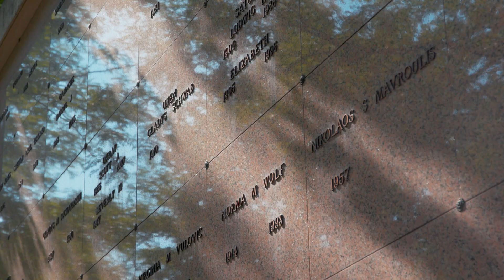The Tribute Companies - Precast Products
As a family owned and operated business for four generations, we continue to honor our commitment of supporting cemeteries for successful operations now and for many generations to come.

Tribute also owns and operates a state-of-the-art division that manufactures the best quality precast burial products in the industry including:
* Mausoleum Crypts
* Columbarium Niches
* Lawn Crypts
* Outer Burial Containers/Vaults
* Cemetery Accessories
All Tribute precast concrete manufacturing facilities are certified by the National Precast Concrete Association (NPCA) which requires stringent standards in the manufacturing quality and safety process.